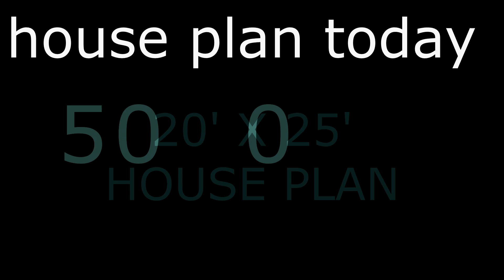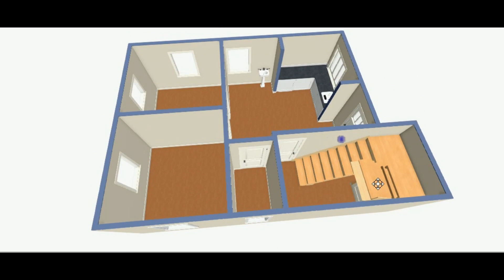20X25,55Gaj,50Gaj to 60Gaj,House plan,Ghar ka naksha,houseplantoday,500sqft,Tiny Plan,FullDimension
20x25 50 gaj 51 gaj 52 Gaj 53 Gaj 54 gaj 55 gaj 56 gaj 57 gaj 58 gaj 59 gaj 60gaj  20 X 25 20by25 500sqft 20X25feet  3D View ghar ka naksha 500 sqft house plan 20by25 INTERIOR sabse acha ghar ka naksha WITH  FULL  DIMENSIONS Tiny house plan
20x25 small house design with 3D View
20 X 25 GHAR KA NAKSHA
500 SQFT HOUSE PLAN

southern living small house plans,